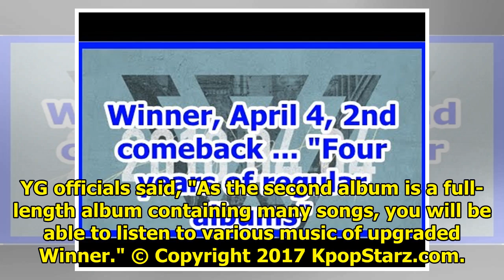Winner, April 4, 2nd comeback ... "Four years of regular albums"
Group Winners (Kang Seung-yoon, Seung-Hoon Song, Min-ho Song, Kim Jin-woo) will come back to their s...